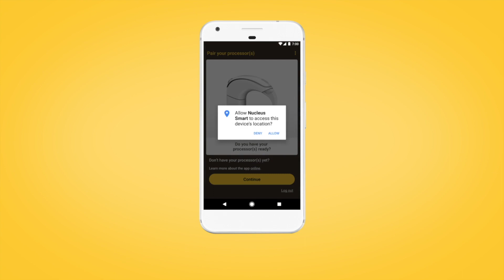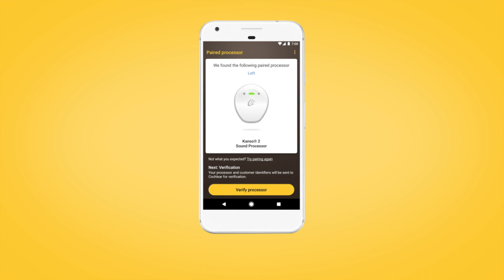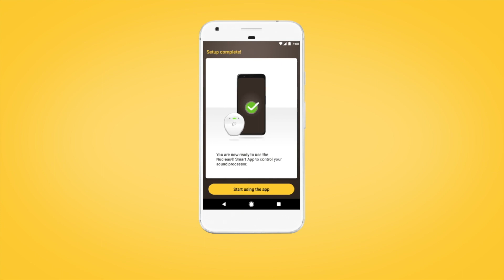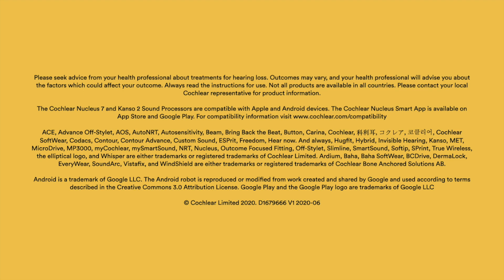Pair your Nucleus® 7 or Kanso® 2 Sound Processor with a compatible Android™ device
In this video you can learn how to pair your Nucleus® 7 or Kanso® 2 Sound Processor with a compatible Android™ device. Nucleus 7 and Kanso 2 are Made for iPhone cochlear implant sound processors, so once paired with a compatible Android device you can stream phone calls, music, videos and entertainment directly to your processor.

For more information about the Nucleus 7 and Kanso 2 Sound Processors and more support resources,

The Nucleus 7 and Kanso 2 Sound Processors are compatible with Apple and Android devices. The Cochlear Nucleus Smart App is available on App Store and Google Play.

THIS VIDEO IS NOT INTENDED FOR VIEWERS IN THE UNITED STATES.

Please seek advice from your health professional about treatments for hearing loss. Outcomes may vary, and your health professional will advise you about the factors which could affect your outcome. Always read the instructions for use. Not all products are available in all countries. Please contact your local Cochlear representative for product information.

Apple, the Apple logo, Apple Watch, FaceTime, Made for iPad logo, Made for iPhone logo, Made for iPod logo, iPhone, iPad Pro, iPad Air, iPad mini, iPad and iPod touch are trademarks of Apple Inc., registered in the U.S. and other countries. App Store is a service mark of Apple Inc., registered in the U.S. and other countries.

Android is a trademark of Google LLC.